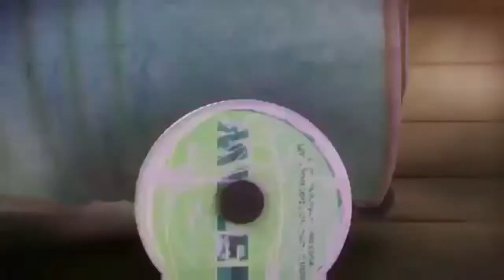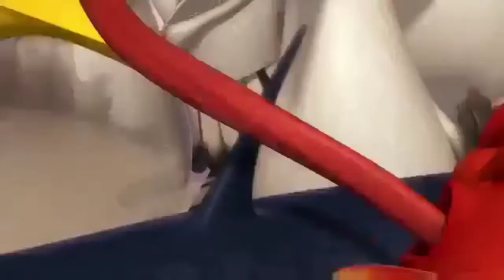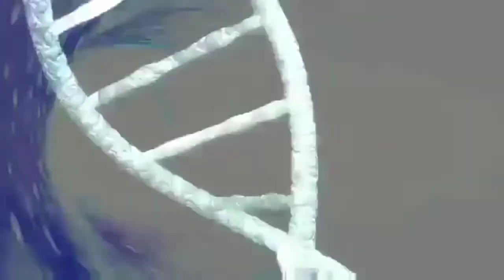Animasi Larva Surah Al Kahfi Abdurrahman As Sudais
Surat Al Kahfi Abdurrahman As Sudais | Animasi Larva